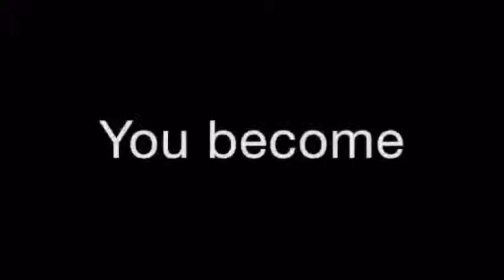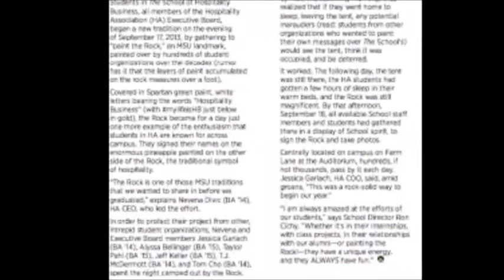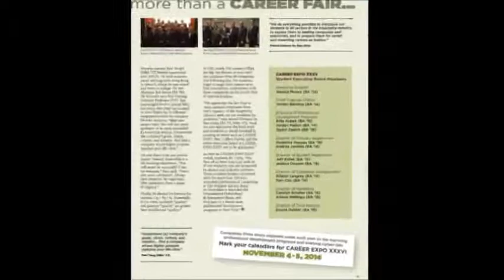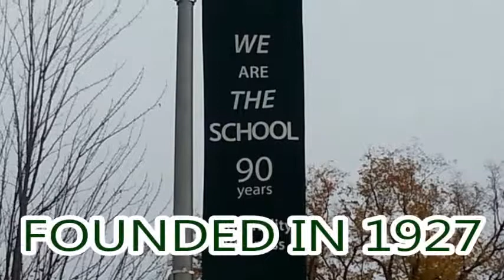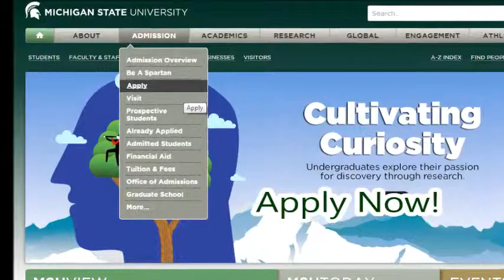Michigan State Hospitality Business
Group 7

Frank Altadonna, Matt Carr, Joaquin de la Cerda, Megan Walker, Adam Woznicki, and MinSuk Yee.

Dr. Kim's HB 486 Advanced Marketing class.